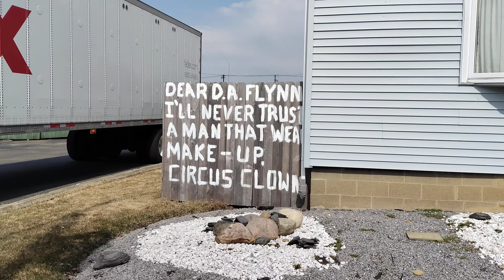An example of America's Fascism.. Bullying with big boy toys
Cheektowaga post anonymously on Facebook shame and blame us Rather than be outraged by what’shappened to us, including

Another view of what has sat here at the same time Semi's many times more than one beside our house :

oops they close at 10
BTW the truck is on restaurant property, not a roadway.. there's a sidewalk he has to drive over which are not across roads✌️

Drastically reducing CarbonEmissions😂😂😂

Remember, there's no warehouse here!  All legitimate business 🤔😳🤢

BillGates how many Rec credits did Fedex earn?

The people in Cheektowaga would rather bully and try to shame us for defending ourselves than ask why we dont want to expose ourselves to the toxic environment They rather try to provoke anger rather ask why someone was interested in committing fraud GrandLarceny Vandalsim against others ://